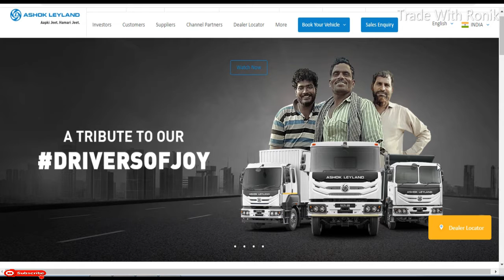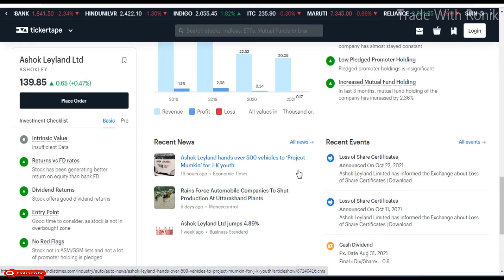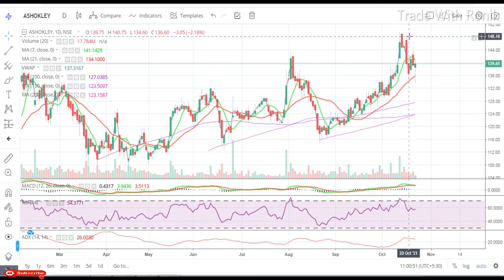Ashok Leyland Ltd || Latest Target Ashok Leyland Ltd || Short Term Target || Ashok Leyland Share